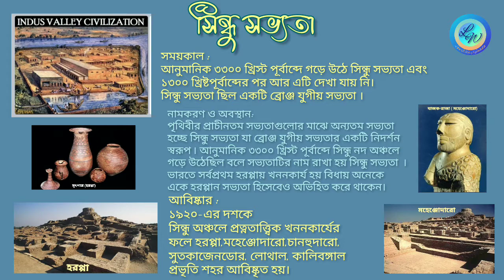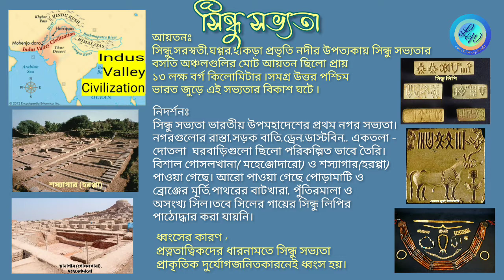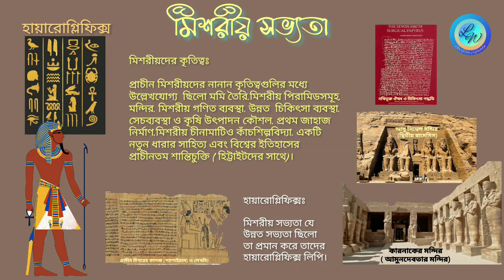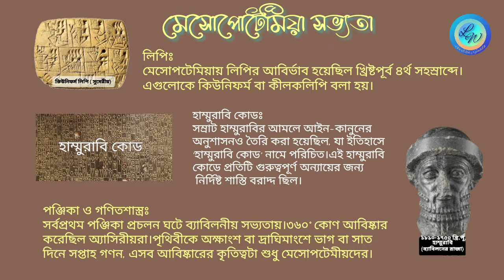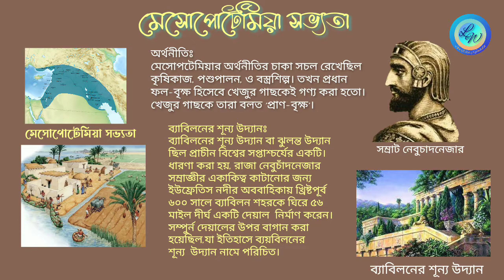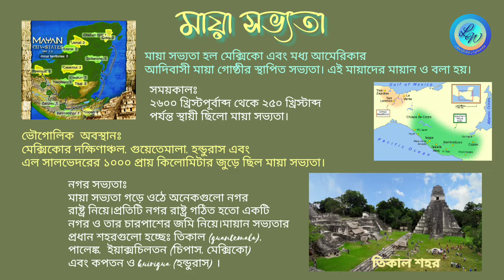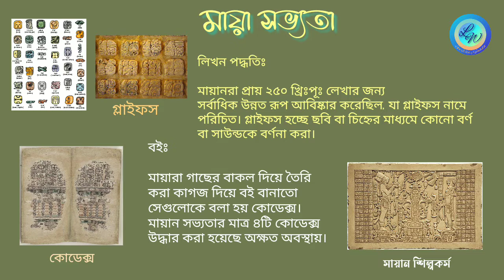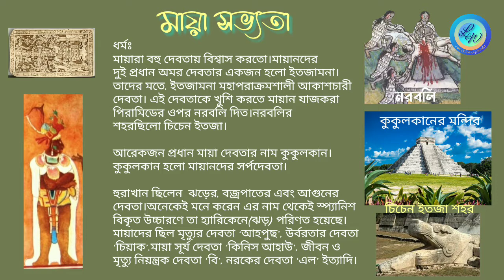পৃথিবীর প্রাচীন সভ্যতাগুলোর ইতিহাস(History of ancient civilizations of the world)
মানব জাতির ইতিহাস ধরা হয় দশ লাখ বছর পূর্বে থেকে।
প্রায় দশ লাখ বছর পূর্বে  বরফযুগের প্রথম পর্যায়ে জাভা মানব এবং পিকিং মানবদের বসবাস ছিল। এরপর নিয়ান্ডারথাল মানবদের কঙ্কাল পাওয়া গেছে সারা পৃথিবীর বিভিন্ন জায়গা জুড়ে। তবে আধুনিক মানুষদের( হোমো স্যাপিয়েন্সদ) সবচেয়ে কাছের মানুষ হচ্ছে ক্রোমেনিয়ন মানবেরা। ফ্রান্সের ক্রোমেনিয়ন অঞ্চলের গুহা থেকে এদের ফসিল পাওয়া গেছে ।

এভাবে গুহা মানব থেকে ক্রমান্বয়ে সভ্যতার জগতে মানুষদের আগমন ঘটেছে।
বিজ্ঞানীদের অনুমানের ভিত্তিতে পৃথিবীর আদিম সভ্যতাগুলো খ্রিঃপূঃ ৩০০০/৪০০০ হাজার
বছর পূর্বে দেখা যায় যখন কিনা মানুষ এই আধুনিক যুগের মতোই সভ্য জীবন-যাপন করতো, তখনও দালানকোঠা, রাস্তা ঘাট, লিখনপদ্ধতি ইত্যাদি ছিলো।

প্রাচীন এই সভ্যতাগুলোর মধ্যে উল্লেখযোগ্য হলোঃ সিন্ধু সভ্যতা, চৈনিক সভ্যতা,মিশরীয় সভ্যতা,মায়া সভ্যতা ইত্যাদি। আজকের ভিডিওটিতে আমরা এই সভ্যতাগুলোর গুরুত্বপূর্ণ দিকগুলো সম্পর্কে জানবো।

আল্লাহ হাফেজ
০৮.০৯.২০২২